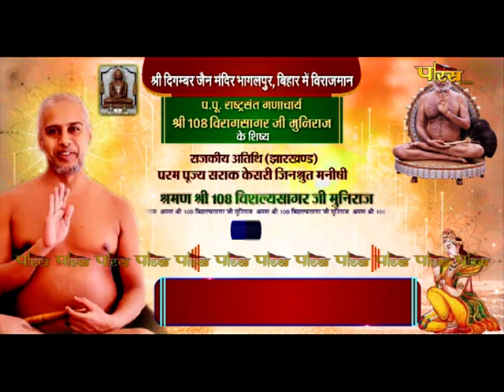Mangal Pravachan | Shraman Shri 108 Vishalyasagar Ji Maharaj | Bhagalpur, Bihar | 09/10/23